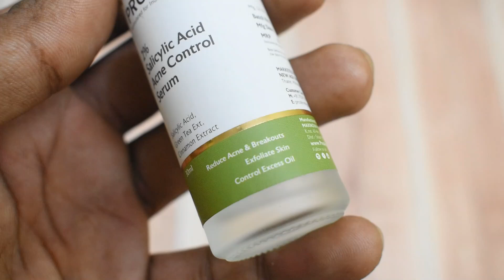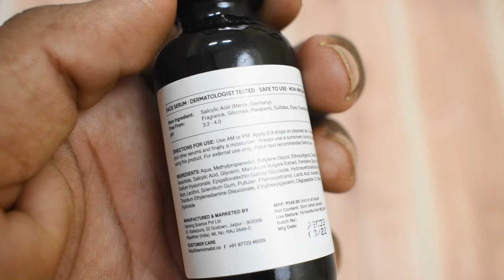Minimalist vs Proskire Salicylic Acid Serum for Acne & Pimple Control | पिम्पल्स के लिए कौनसी बेहतर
IN this video We will do compare two salicylic acid for acne control. If you wanna find something special for your facial pimples than watch this video completely.

How to use salicylic acid for acne
1. Clean your face with face wash or water
2. Wait till face get dry
3. Now apply serum on face with the help of fingertips
4. Leave it for whole night or 4-5 hours

Apply sunscreen during day time so your product can give you better results

Serum for acne control or serum for pimples is a very common thing which I can found in the comment section of My channel so here is a very honest comparison of two salicylic acid serums which you can use

How to control acne fast- if you want to control pimples than 3 things you must aware about-
1 Bacteria.
2. Dead skin cell
3. Excess oil

How to control oil on face- salicylic acid is a very useful ingredient to handle oil

If you want to use serum for acne prone skin than you can choose between these 3 serums

Minimalist salicylic acid serum is a very famous product and proskire is a new brand which is in the market with 3 skincare serums that is claiming that all product of proskire are specially formulated for Indian skin type.